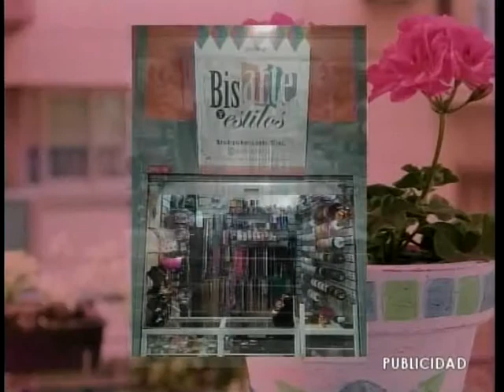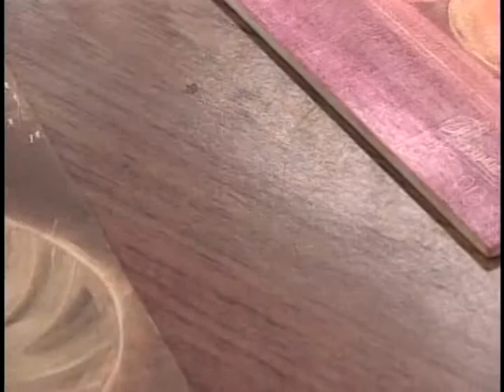PROGRAMA IDEAS PARA TI CON JESSICA PEÑA. PINTURA DACTILAR "MANZANAS". PARTE 2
PROGRAMA DE MANUALIDADES DE TV